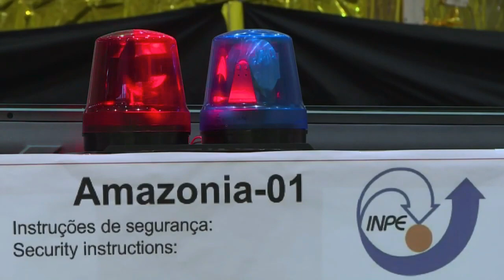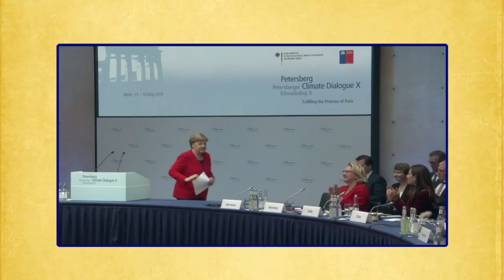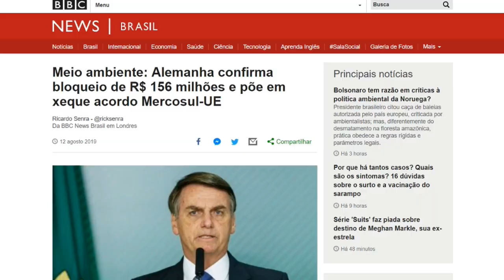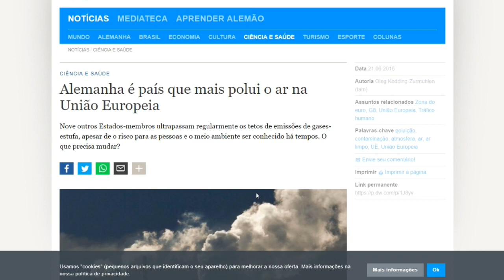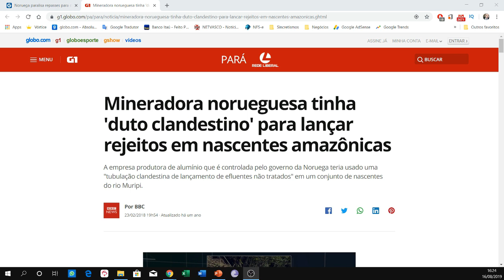ALEMANHA E NORUEGA DE OLHO NA AMAZÔNIA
Alemanha e Noruega cortaram financiamento ao Fundo Amazônia.

Depósito: Banco Bradesco
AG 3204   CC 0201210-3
Titular: Allan Frutuozo